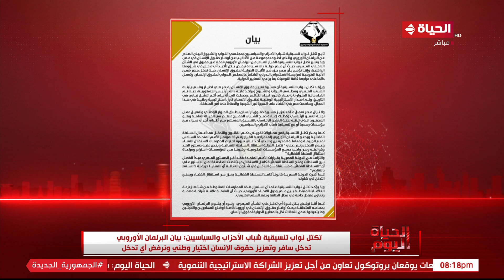تنسيقية شباب الأحزاب والسياسيين: بيان البرلمان الأوروبي تدخل سافر وتعزيز حقوق الإنساني اختيار وطني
الحياة اليوم - تنسيقية شباب الأحزاب والسياسيين: بيان البرلمان الأوروبي تدخل سافر وتعزيز حقوق الإنساني اختيار وطني